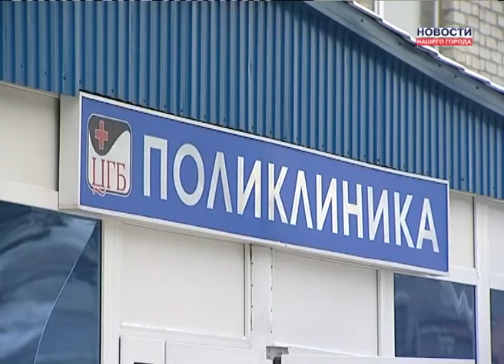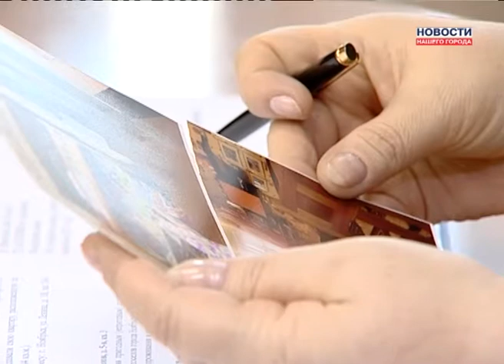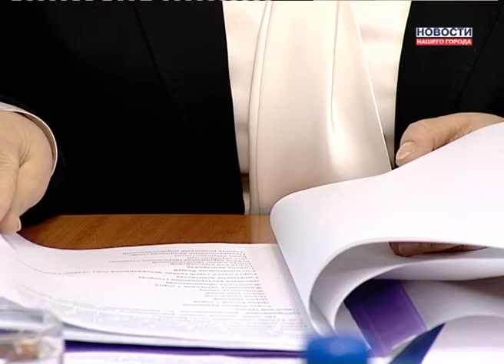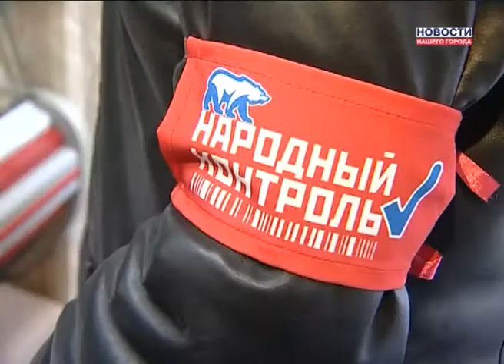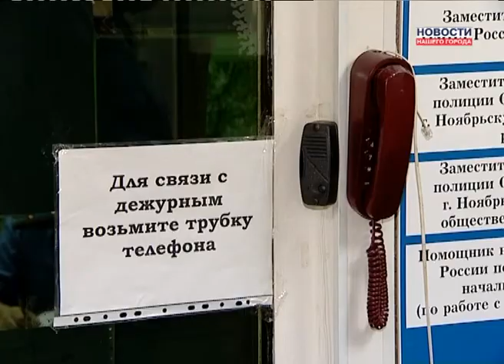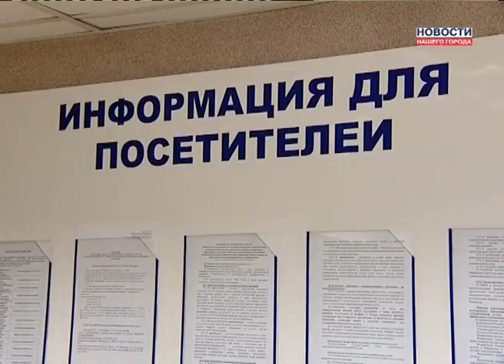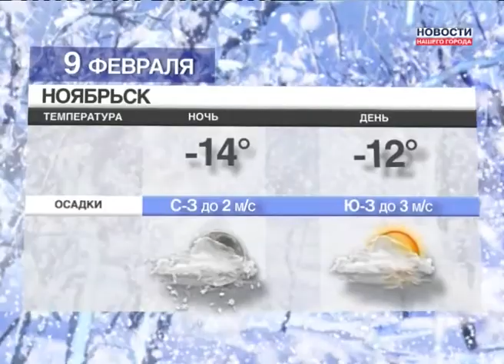Новости Нашего Города 08.02.2013